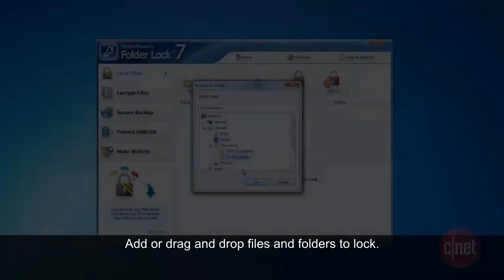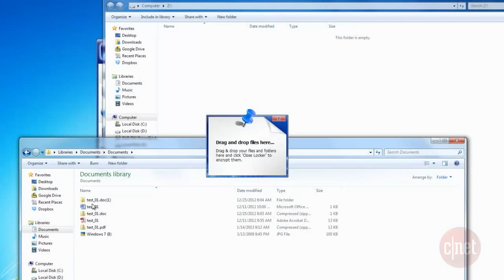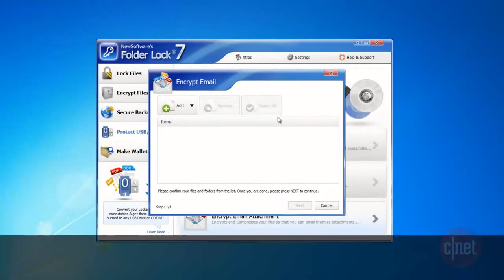How to lock folders and files - Folder Lock by NewSoftwares.net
Folder Lock lets you password-protect files, folders and drives; encrypt your important files on-the-fly; backup them in real-time; protect portable drives; shred files & drives and clean history. Folder Lock is the most downloaded file-security application with more than 25 million users. It works on 32-bit and 64-bit versions of Windows 8, 7, Vista, XP.